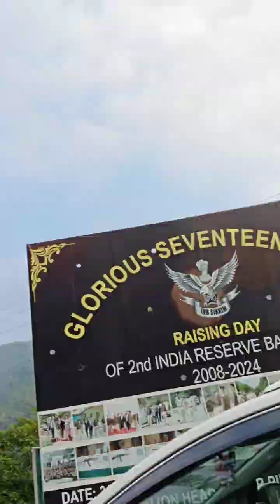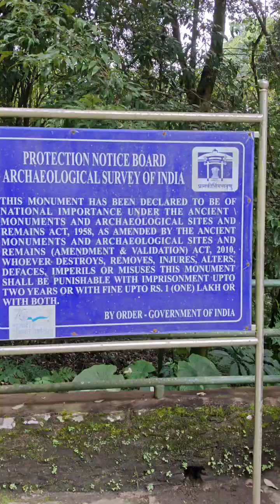Pelling Tour, west Sikkim from Siliguri to Pelling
Pelling Tour, west Sikkim from Siliguri to Pelling with bike